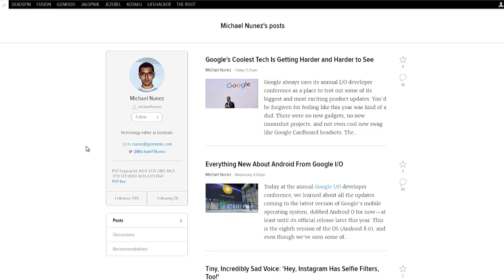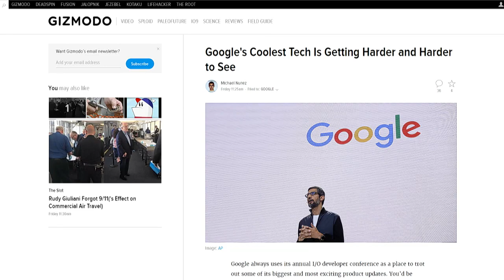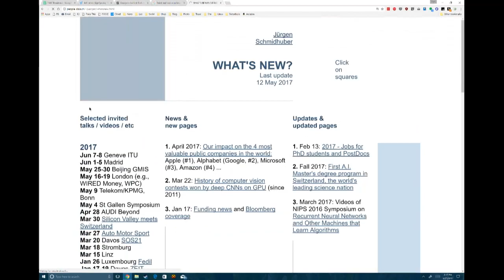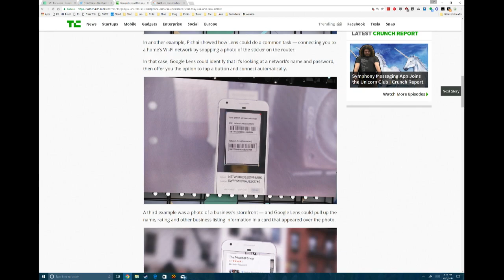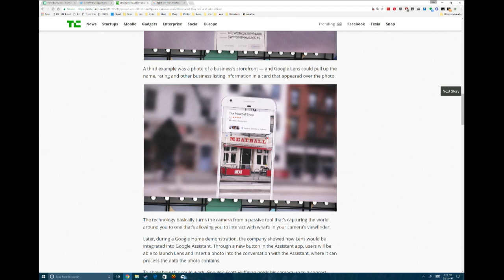Google I/O: Incremental & Amazing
The tech that Google showed off at this year's I/O developer's conference seemed like small improvements to their products. Still, some of those developments will lead to very big changes.